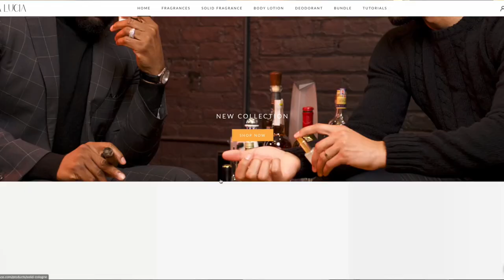My $2,000 Motorcycle Gear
Our Address is:
10380 SW Village Center Dr., 240